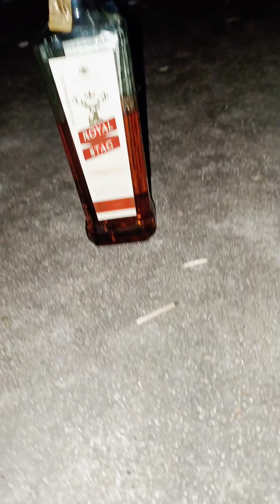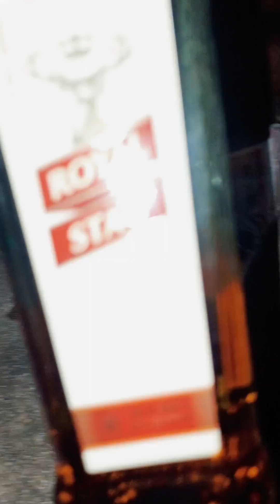ROYAL STAG WHISKEY DRINKING 🥃